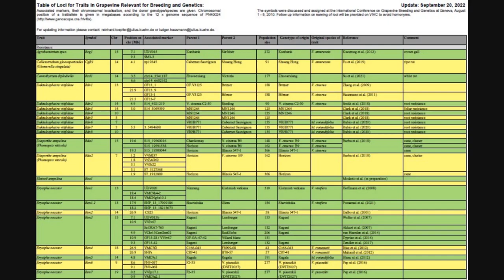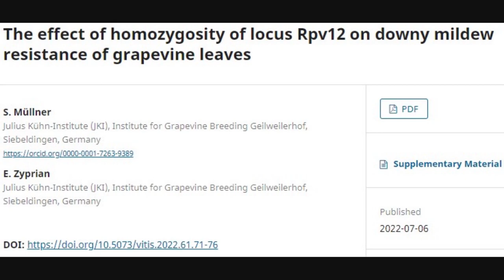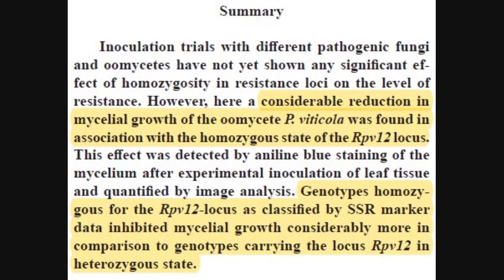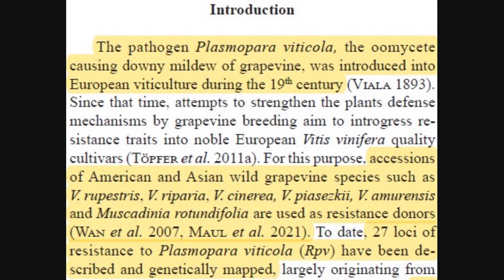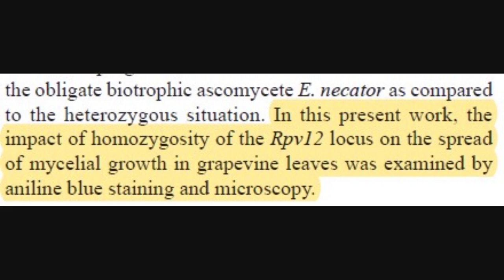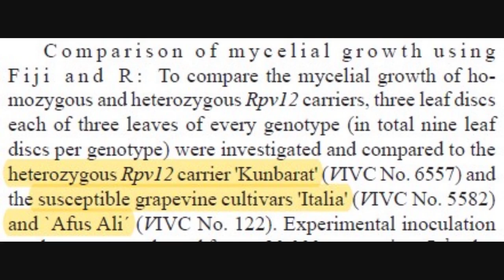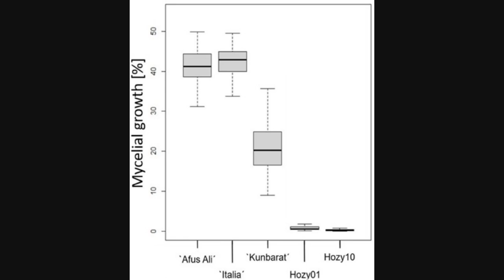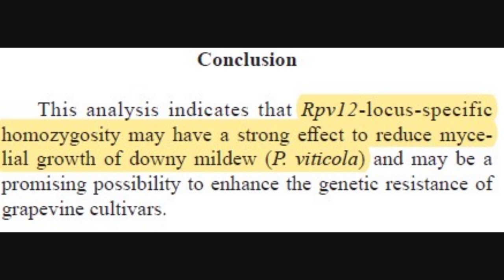Homozigose na resistência genética da videira ao míldio Rpv12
Genes de resistência em homozigose favorecem o combate ao patógeno?
Qual a implicação que isso tem no cultivo e no melhoramento genético da videira?

Hoje trago uma explicação do artigo "The effect of homozygosity of locus Rpv12 on downy mildew resistance of grapevine leaves", publicado por dois pesquisadores do Julius Kühn-Institute (JKI) na Alemanha, na revista científica Vitis.

Lista de tópicos
00:00 intro
00:50 Oque é o míldio
01:05 Oque é Rpv e importância no melhoramento da videira
04:05 Motivação do artigo
04:50 Resumo e principais impactos
05:32 Importância do míldio
06:05 Loci de resistência Rpv's
07:35 Objetivo dos autores
07:47 Metodologia
08:31 Resultados
11:07 Implicação prática
13:00 Conclusão